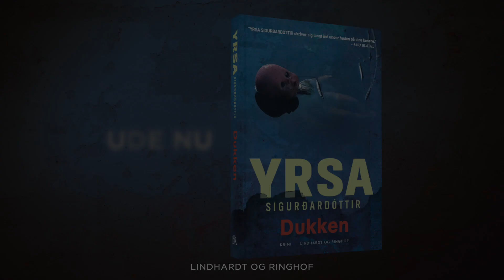Dukken af Yrsa Sigurðardóttir | Lindhardt og Ringhof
Dukken er femte selvstændige bog i krimiserien om efterforskeren Huldar og børnepsykologen Freya.

En fiskekutter fanger en dukke i sit net. Dukken har ligget lang tid i vandet og er fuld af tang. Alligevel tager en kvinde om bord på båden den med hjem til sin datter, som længe har ønsket sig en dukke.

Fem år senere finder man resterne af et menneskeskelet på havets dyb. Skellettet er i ekstrem dårlig forfatning og identifikation er næsten umulig. I et land, hvor alle kender hinanden, er det svært at forestille sig, at der er tale om en forsvunden person. Samtidig med at mysteriet om det uidentificerede lig vokser, kaster Huldar sig ind i udredningen af mordet på en hjemløs narkoman, og Freyja efterforsker en sag om børnemishandling på et børnehjem. De tre sager bindes sammen af et enkelt vidne, som desværre er forsvundet: Den lille pige, der ønskede sig en dukke fem år tidligere...

Lindhardt og Ringhof